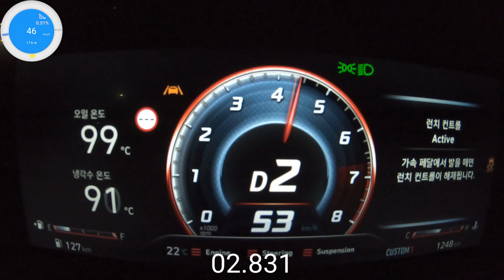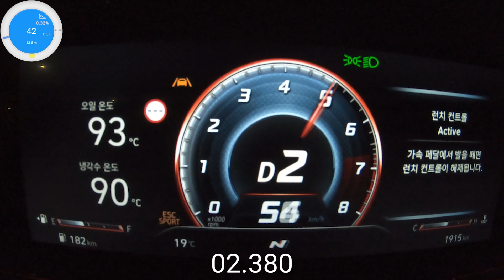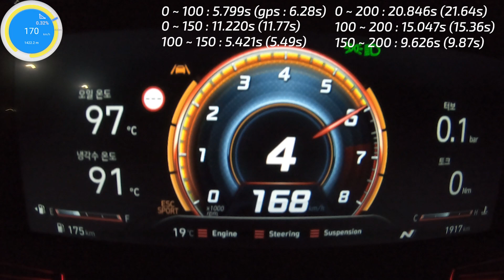현대 더 뉴 아반떼N 제로이백 (2024 Hyundai Elantra N Acceleration)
현대 더 뉴 아반떼 N 단일트림

엔진 1,998cc N 전용 가솔린 2.0 터보 플랫파워
최고 출력 280 PS/5,500~6,000 rpm
최대 토크 40.0 kg.m/2,100~4,700 rpm
변속기 8단 DCT
연료탱크 용량 47L
공차중량 1,520kg (빌트인캠1 전용 사양)
타이어 미쉐린 파일럿 스포츠 4S 245/35 ZR19 93Y
CO2 배출량 163 g/km
가격 3352 만원(개별소비세5%) + N DCT 패키지 [2,080,000] + 빌트인 캠(보조배터리 포함) 추가 가능 (DCT전용) [690,000] + N 라이트 스포츠 버켓 시트 [1,090,000] + 19인치 초경량 단조 휠 [790,000]
+ N 현대 스마트센스Ⅰ(DCT 전용) [1,290,000] + N 현대 스마트센스Ⅱ(DCT 전용) [690,000]

0:00 BEST (NGS미사용/0-100)
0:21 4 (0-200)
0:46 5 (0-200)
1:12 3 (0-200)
1:37 2 (NGS사용/최고속)
2:18 DATA

○현대모터클럽으로부터 시승차량을 제공받았습니다